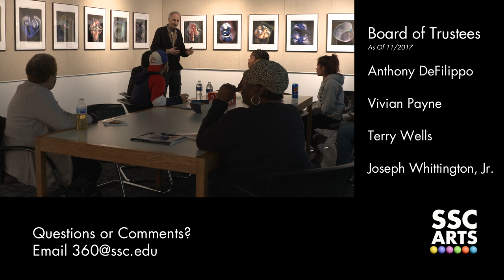SSC ARTS - David Hauptschein, "The Mask Behind The Mask"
David Hauptschein is an artist who took photos in the 1970’s and kept them in storage until he discovered Photoshop and altered them into the pieces he shows today.